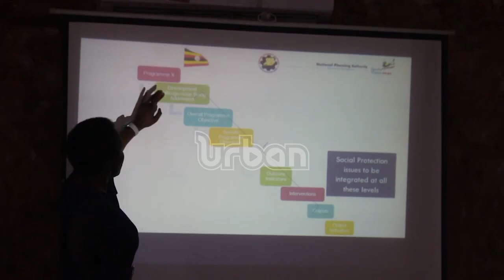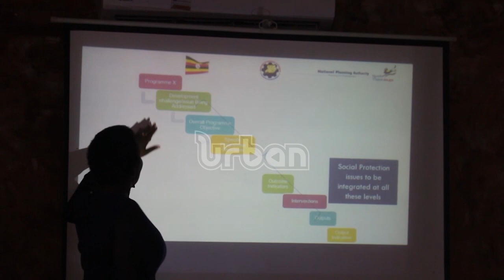Youth call for full implementation of NDP III